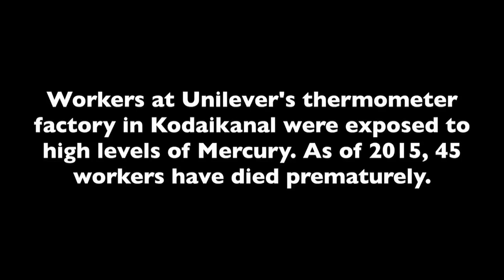The truth behind mercury in Kodaikanal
This is Esther's story. While working at Unilever thermometer factory, Esther's son was poisoned by mercury.

Watch the video and share it widely to expose the truth.

In 2021, Hindustan Unilever Ltd. has illegally cut 425 trees adjacent to Kodaikanal Wildlife sanctuary leading to toxic mercury from its plant flowing into the nearby forest, rivers and villages. While the winds blow the toxic dust into nearby homes, the heavy rains of the highlands are estimated to have washed out more than 100 kg of toxic mercury into the sanctuary, poisoning aquatic food chains in the wilderness area. The scale of damage is irreparable. Sign the petition and join us in demanding action against Unilever.